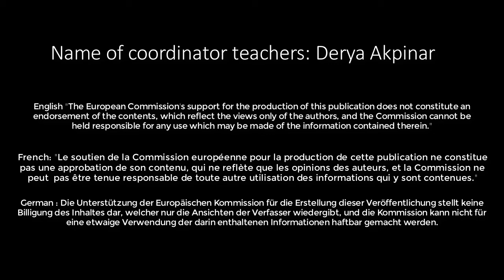bemyvoicevideo08 04 basic language